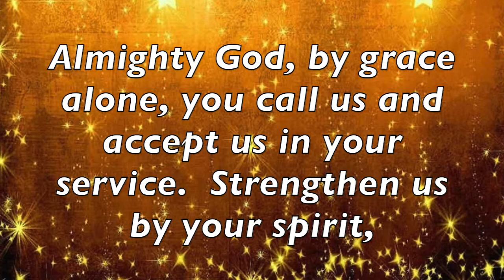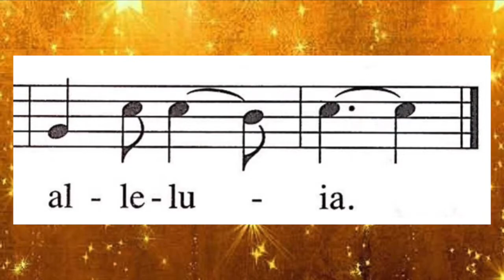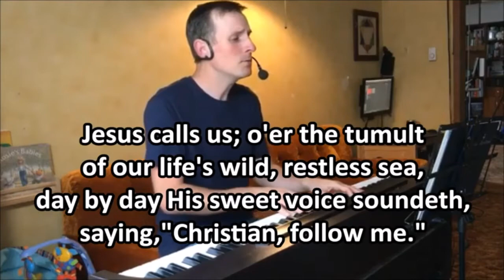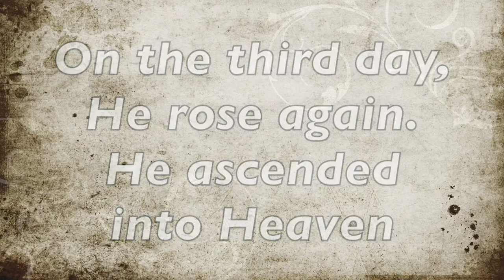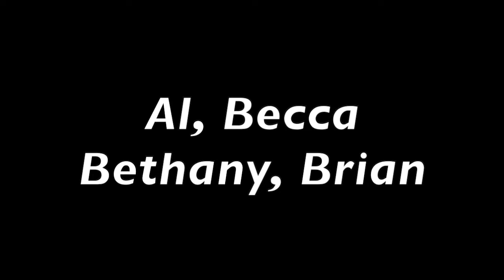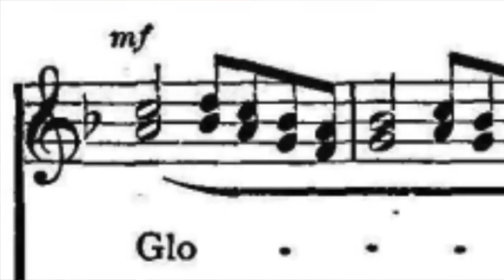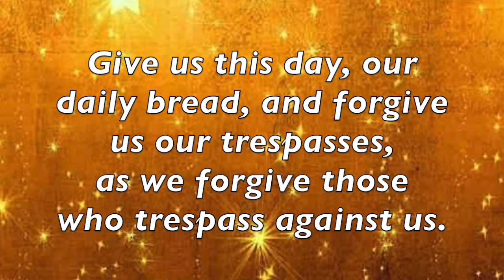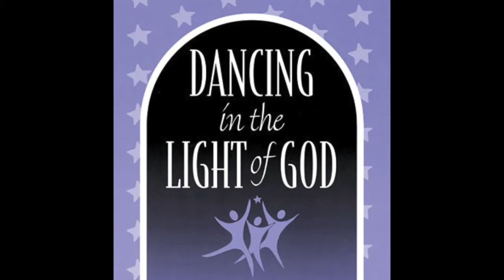2021 01 24 Epiphany 3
Worship Service for Sunday, January 24, 2021 - Epiphany 3
As we continue through the time after Epiphany, stories of the call to discipleship show us the implications of our baptismal calling to show Christ to the world.  (From Sundays and Seasons)